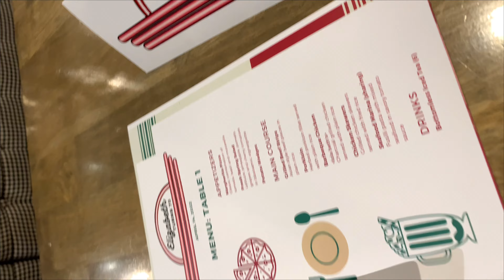SURPRISE 70TH BIRTHDAY PARTY FOR LOLA ELIZABETH 🤍✨💐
Such a beautiful night for Lola Elizabeth's 70th birthday 🥺🤍 Lolo Boy would've been the happiest seeing you this happy ☺️

Thanks to the whole team who made this surprise such a success ✨
🎂 Touch of Love
🎙 Alex & friends

Everything else, from event supplies, party decor, suppliers to actual ingress & egress, was well prepared by my very own events team, my family 😜 so much lovee 🥰